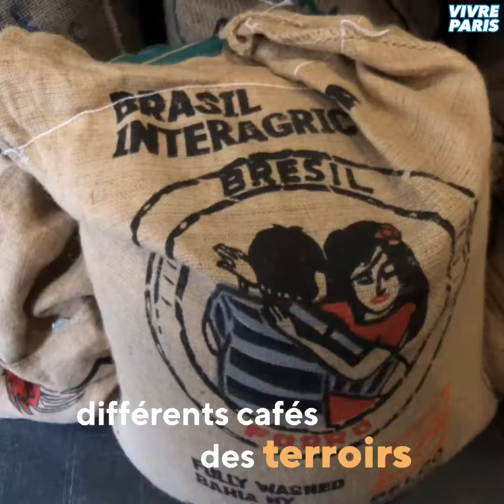Brûlerie Varenne : un atelier-boutique de café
Les torréfacteurs, Laurent et Philippe, ont ouvert cet atelier-boutique
il y a un peu plus d'un an, à proximité de l'Assemblée Nationale (7e
arr.). Depuis l'adresse est devenue un commerce incontournable du
quartier, où se croisent habitués amateurs de café, touristes, et même
quelques parlementaires.

On a poussé les portes de cette "machine à café" pour vous faire découvrir toutes les étapes de fabrication de cette boisson bue par des millions de personnes !